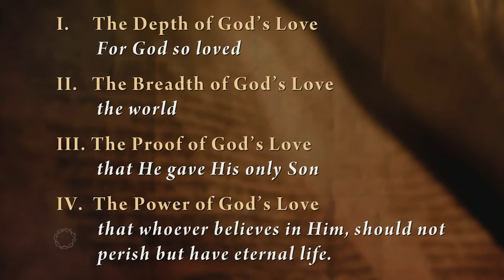The Love of God - 8/2/2020